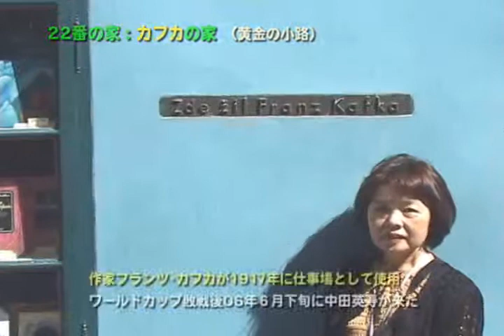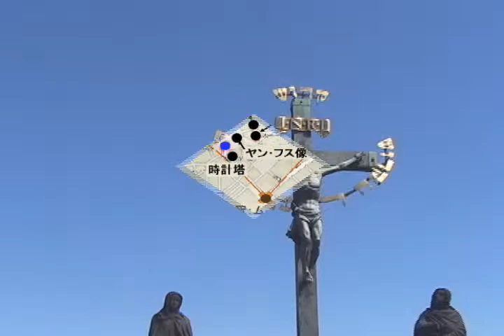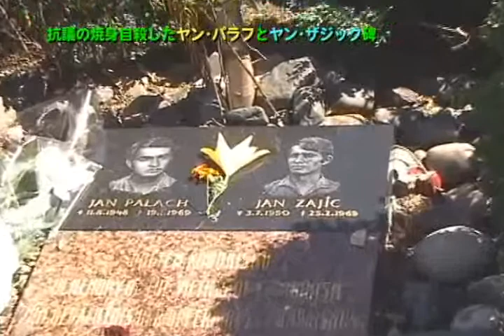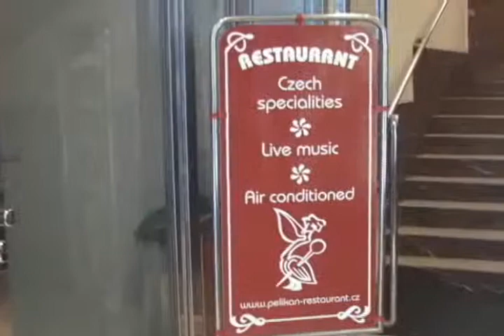中欧3ケ国7／プラハ2（プラハ市内観光）